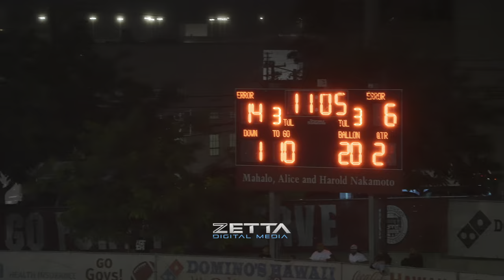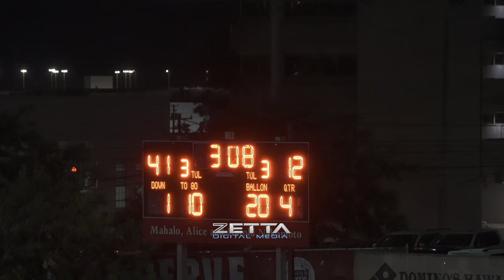FARRINGTON GOVERNORS VS TAFUNA WARRIORS HIGHLIGHTS | HIGH SCHOOL FOOTBALL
Follow Instagram @ZETTADIGITALMEDIA